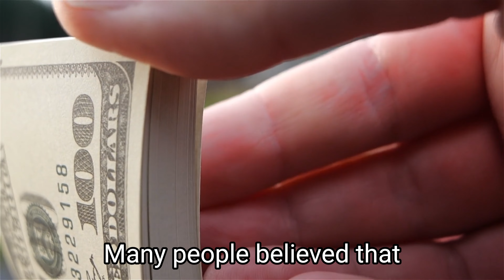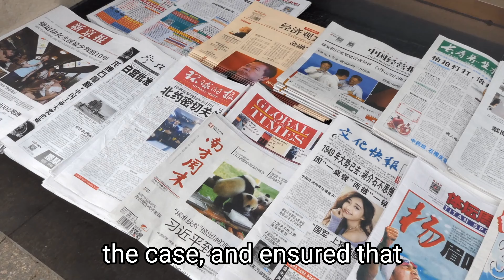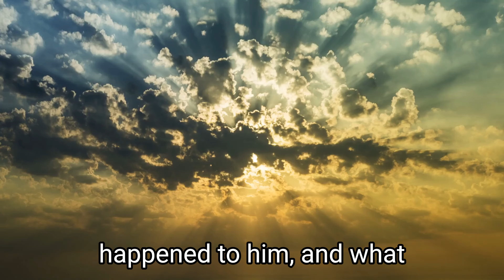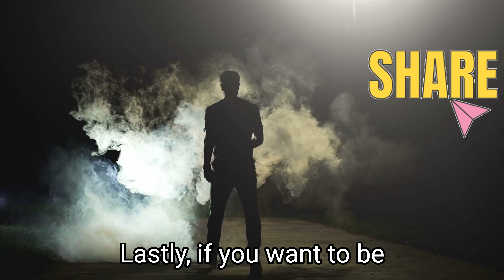Jeffrey Epstein Suicide or Murder a controversial Unsolved Mystery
The man in question is Jeffrey Epstein, a wealthy hedge fund manager who had a lavish lifestyle in New York and owned a private island in the Caribbean. He was known to have famous friends, including Bill Gates, Donald Trump, Bill Clinton, and Prince Andrew. However, things took a dark turn when a 14-year-old girl in Florida accused him of luring her to his Palm Beach mansion for a massage and then forcing her to strip and watch him pleasure himself. This led to an investigation that uncovered that Epstein had procured dozens of young women for illegal sexual activities.

Epstein's apparent suicide attempt in July 2019 was a prelude to his eventual death. On August 10, he was found dead in his cell, having apparently hanged himself with a bedsheet. The news of Epstein's death sent shockwaves around the world and raised many questions. Conspiracy theories abounded, with some suggesting that Epstein had been murdered to prevent him from revealing damaging information about his powerful associates.

00:00 - Introduction
00:38 - Jeffrey Epstein Who was he
02:08 - His Death in Jail
03:00 - Ghislaine Maxwell
03:27 - Unanswered Questions
05:34 - Charges at Time of Death
06:43 - Theories Rumours Connections
07:59 - Summary - Conclusion
08:44 - Ending & Message